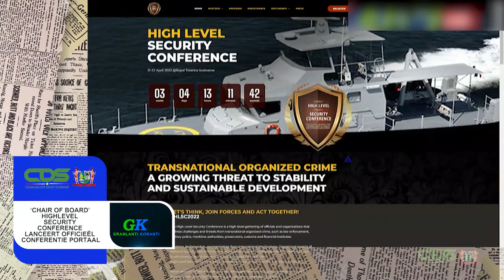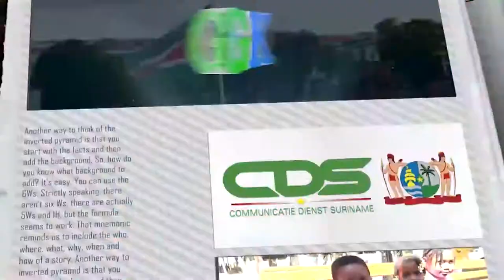GRANLANTI KORANTI (SARAMACCAANS), DD 28 MAART 2022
De onderwerpen in deze aflevering zijn:
- Beloofde verhogingen aan ambtenaren en sociale groepen uitbetaald
- ‘Chair of Board’ High level Security Conference lanceert officieel Conferentie Portaal
- COVID-maatregelen voor quarantaine en isolatieplicht aangepast